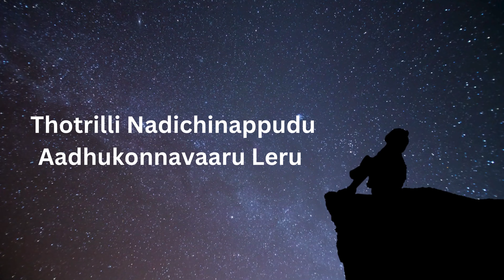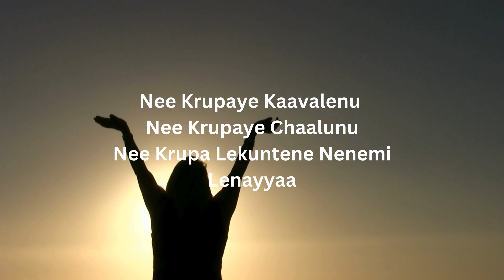Nee Krupaye - Cover by Nissy Koppari